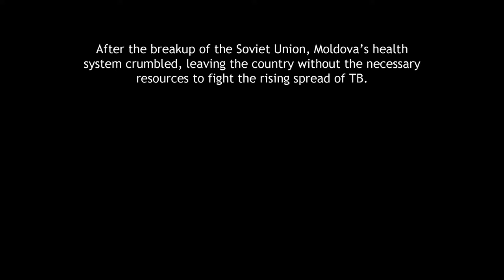Multidrug-Resistant Tuberculosis in Moldova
At 44% of all tuberculosis cases in the country, Moldova has the highest rate of multidrug-resistant tuberculosis (MDR-TD) anywhere on the planet.

It is estimated that one out of every ten patients in Moldova defaults on his TB treatment and that nearly 44 percent of all cases of TB in the country are multidrug-resistant. This development is largely due to the deterioration of the country's health infrastructure after the break-up of the Soviet Union. The country's Ministry of Health estimates that the number of people dying from TB has quadrupled since 1994. In spite of these numbers, the problem is still not being adequately addressed.

This report is part of Pulitzer Center-sponsored project "Moldova: Fighting a Deadly Disease" by David Rochkind.